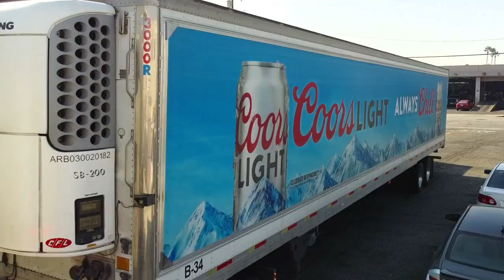Coors Light ALWAYS Chill Mobile Billboard - InMotion Media Group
Coors Light Beer is an American style light lager. Crisp, clean and refreshing, this light beer has a 4.2% alcohol by volume. Full of Rocky Mountain refreshment, this light calorie beer has a light body with clean malt notes and low bitterness. This case of beer is great to share with friends and family all year long when you’re in need of refreshing drinks. Not only is Coors Light lager beer crafted with pure water, lager yeast, two-row barley malt and four different hop varieties, but it is cold lagered, cold filtered and cold packaged to deliver an unforgettable beer drinking experience. This light calorie beer has 102 calories and 5 grams of carbs per 12 fluid ounce serving. Coors Light beer makes for great party drinks and is great for tailgating, barbeques, and any holiday that calls for beer. Coors Light takes pride in their process and ingredients that make it The World’s Most Refreshing Beer. - Coors Light

InMotion Media Group provides a better solution to the cluttered outdoor advertising billboards on the freeways.

Created with brands in mind, InMotion is innovating the mobile advertising industry by bridging cultures and partnering with national multi-award-winning media agencies.

You can advertise on 53ft truck side billboards that are larger, cost a fraction of traditional billboards, and are able to reach consumers on the sections of the freeway where OOH is not permitted.

Are you looking to get broader brand exposure and greater message retention from millions of consumers?